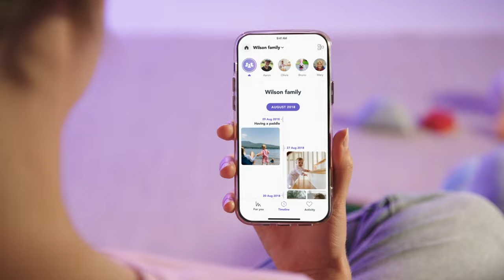Brand Video Expample for Tech Company | Momatu | Vidico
Client: Momatu
Industry: Tech, Mobile App
Video Type: Brand Video
Marketing Goal: Product Awareness
Mood & Tone: Live-action / Informative

What is interesting about this project?
The all-in-one photo-sharing app for families to privately share and store photos and videos.

Every app has a story to tell. The Momatu hybrid brand video masterfully utilizes storytelling to evoke emotions and forge a deep connection with viewers, rendering it an impactful and effective marketing tool.

🔵 About
Vidico is an award-winning video production company with offices in Melbourne and Sydney. We produce stunning video content and explainer videos for tech brands and innovative startups worldwide. Our expertise is in communicating complex ideas in a way that’s simple, creative and easy to understand to help brands stand out.

👀 Get Inspired by the Best Video Ad for Tech and SaaS.